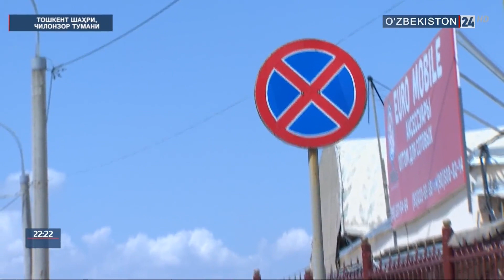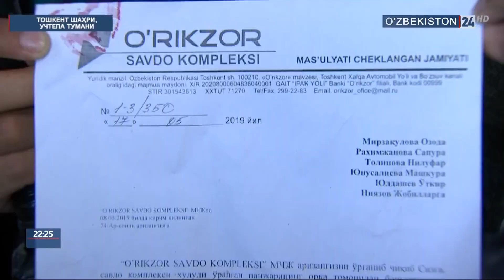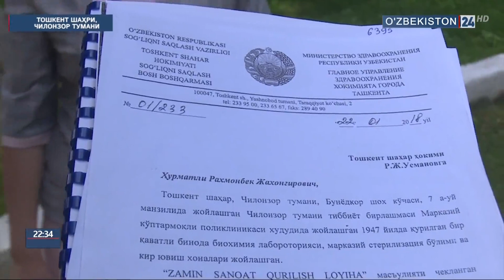Тошкент шаҳридаги ўрганишлар